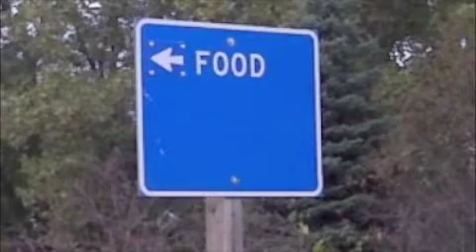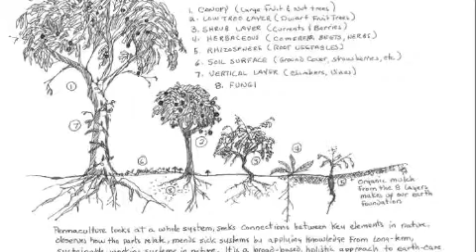Smashing Punkins & Terence McKenna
you are the center of the mandala, spread some mayo